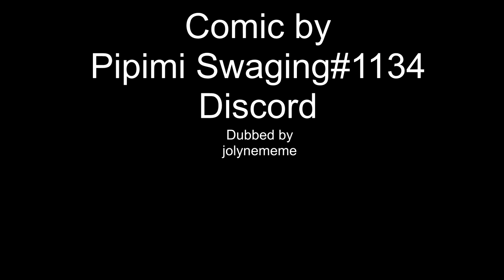JJBA Comic Dubs (If You Laugh Restart the Video HARD) *JoJo's Bizarre Adventure*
These are JJBA comic dubs but with a Challenge: IF YOU LAUGH RESTART THE VIDEO! This video was made possible by participating voice actors and artist permission, thank you and enjoy (:

Credits and Permission (Also thumbnail Artist)

Pipimi Swaging1134 Discord

Ivan~

Neutral__B_Brenden3953

Walt1619

bobjeff5681

Black Moral0526

This edition of JoJo's Bizarre Adventure comic dubs feature lots of new Jotaro and Kakyoin in Morioh comics, many JoJo comic dub Jotaro vs Dio, Josuke and Okuyasu and more funny jojo! Hope you enjoy and don't forget to support the artists and participating voice actors, thank you and have a gureto daze~